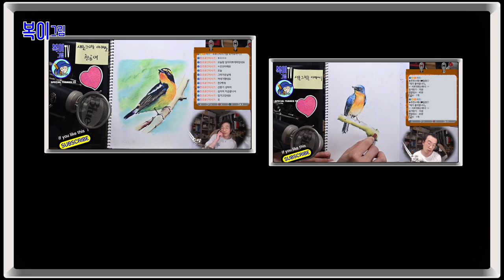복이복이의 그림그림 모아복이_새를 그리는 아저씨_파랑새 외